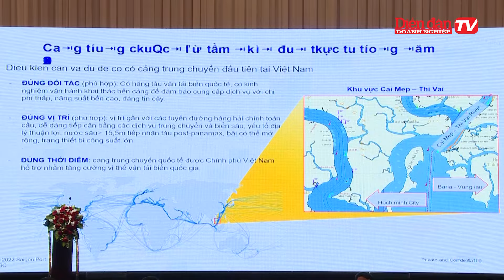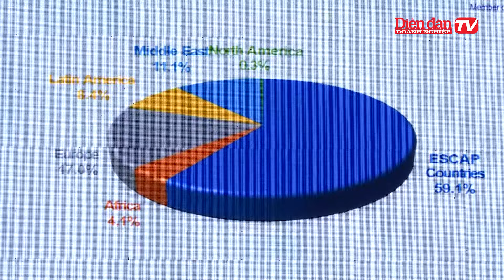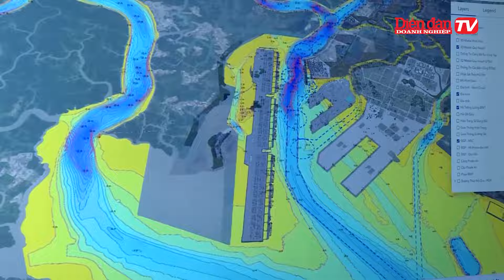Phát triển ngành hàng hải: Phải đảm bảo lợi ích của người dân và doanh nghiệp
DĐDN |

Mời quý vị và các bạn xem thêm:
👍Tạp chí Diễn đàn Doanh nghiệp